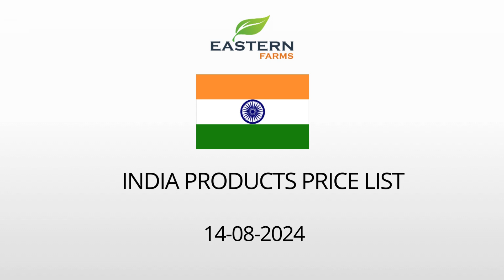INDIA | AL AWEER MARKET DUBAI WHOLESALE PRICE 14-08-2024 | FRUITS & VEGETABLES